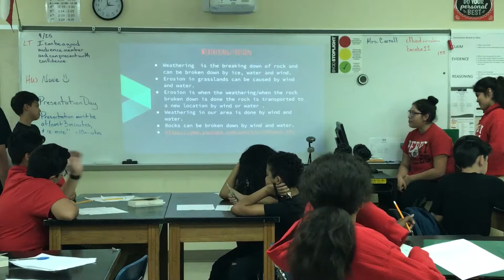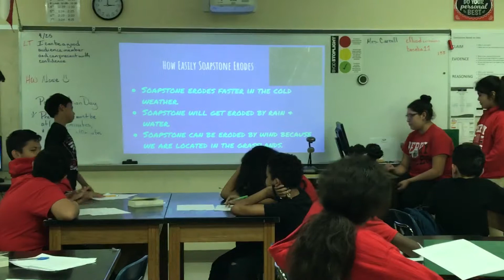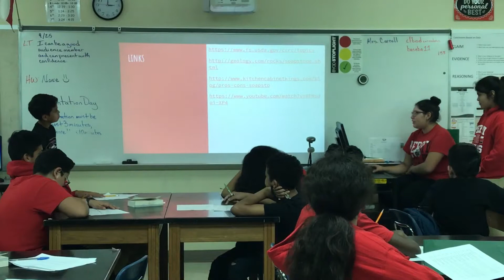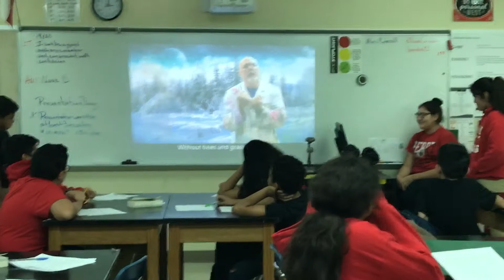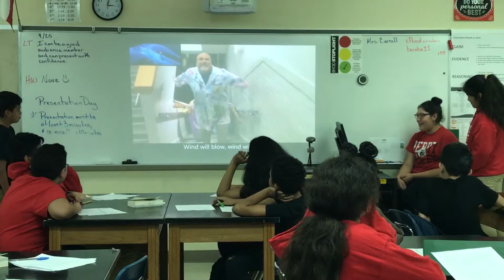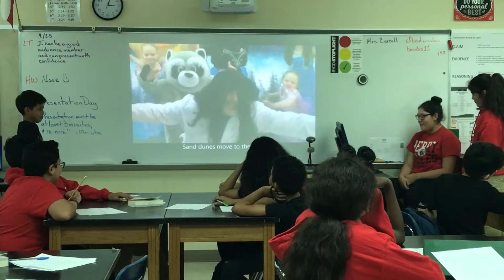Rocks PBL 26 - 6th